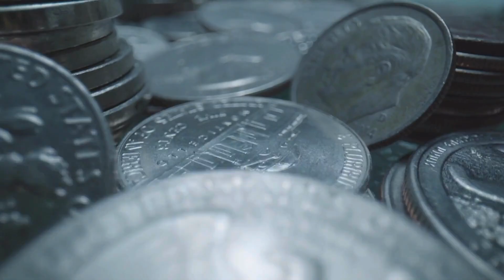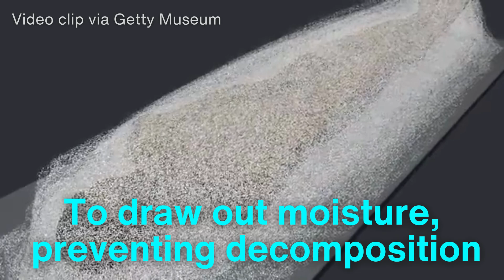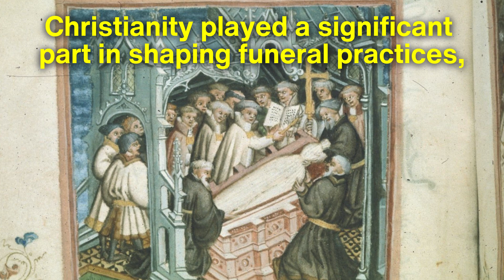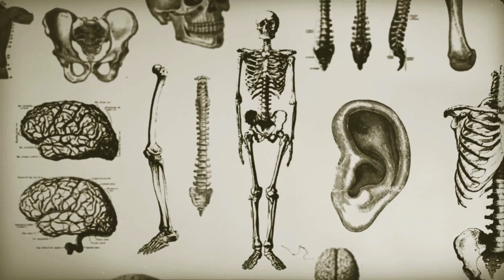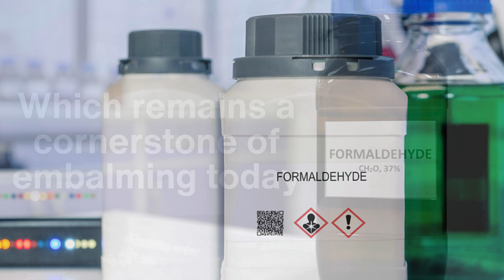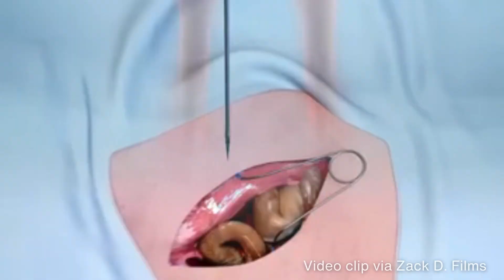A Final Act of Care: The Compassionate Art of Human Embalming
Explore the history of embalming, from the sacred rituals of Ancient Egypt to the scientific breakthroughs of the modern era. Learn how cultures across the world developed unique preservation techniques, the role embalming played in advancing medicine during the Renaissance, and its modern significance in funeral practices. Whether you’re interested in history, science, or cultural traditions, this video provides a detailed yet engaging overview of humanity’s enduring relationship with life, death, and memory.

Timestamps:
0:00 - Introduction
0:58 - The Origins of Embalming: Ancient Egypt
2:15 - Embalming in Other Ancient Cultures
3:21 - Embalming in Medieval Europe
4:15 - The Renaissance and Anatomical Embalming
5:05 - The Modern Era: Scientific Breakthroughs in Embalming
6:26 - Cultural Shifts and the Role of Embalming Today
7:13 - The Process of Modern Embalming
8:12 - Conclusion: Honoring Life and Legacy